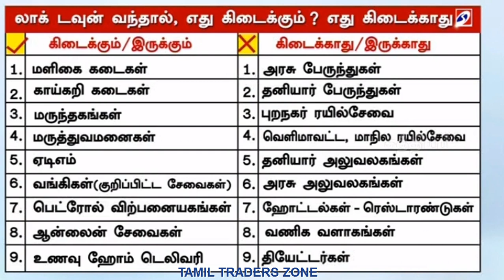இந்த தலைமுறை காணாத 144 - எது கிடைக்கும்? எது கிடைக்காது? |LEGAL WARRIOR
சட்டப் போராளி
வாருங்கள் சட்டம் அறிவோம்

Thanks
AK
TRICHY